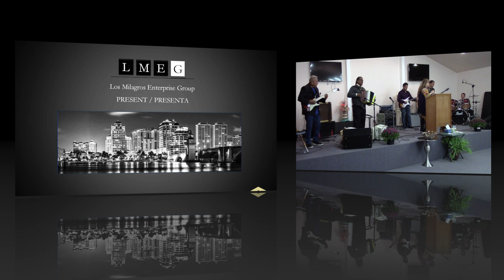Holy Land Worship Center | Rivers of Life con Isaac Ochoa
Live At the Holy Land Worship Center – Rivers of Life and Isaac Ochoa

Music video by Rivers of Life and Isaac Ochoa performing (Live At Holy Land Worship Center).